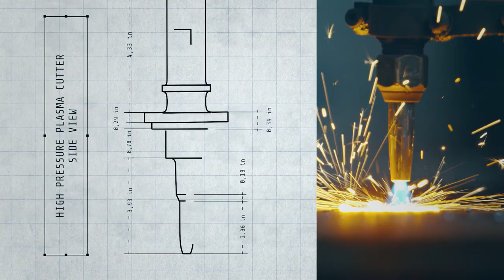mBlueprint FCPX Plugin - Trailer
mBlueprint - Over 160 Assorted Technical Modules Exclusively For FCPX

Our job as editors makes us face all kinds of challenges, especially when uncommon topics are concerned. Every now and then we need to work out a strictly technical edit, with lots of topical elements and details. Instead of figuring out all the ins and outs yourself, you can now use an easy and powerful tool. mBlueprint plugin brings you an astonishing number of over 160 pre-animated technical elements you can mix into complex and stunning compositions. 12 diverse categories with different functionalities give you a creative freedom to put together any technical design you wish. These easily customizable and automatically animated modules allow you to create professional spots that will satisfy any client.